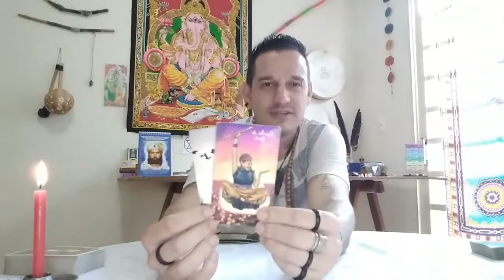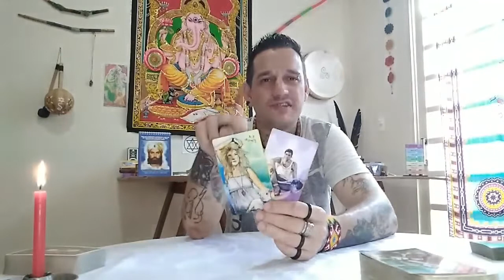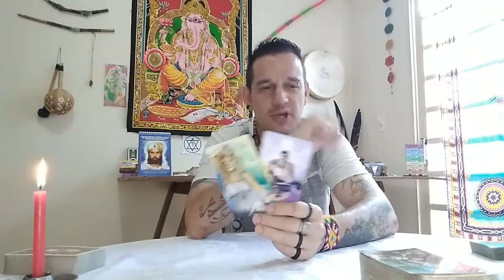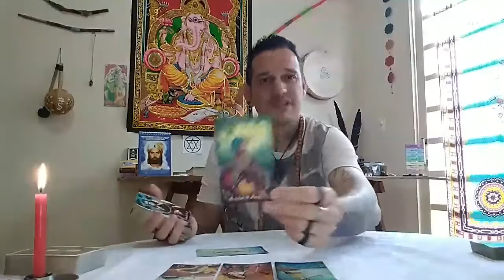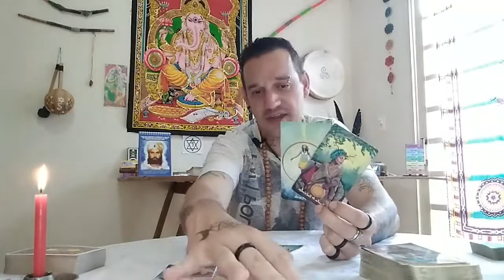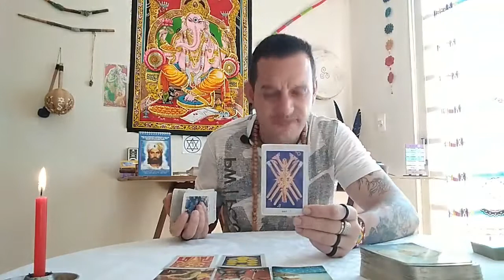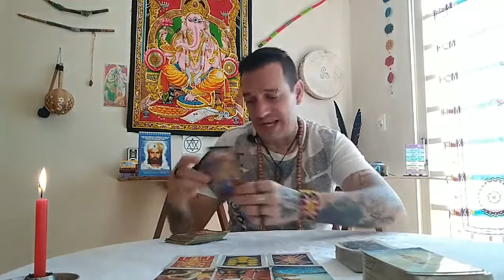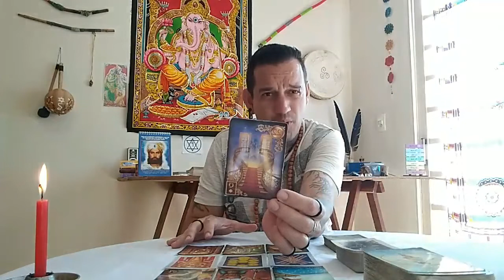♍ Virgem - Resumo: Tudo na vida vai até você com facilidade, alegria e glória.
ATENÇÃO - RIFA COM 3 SUPER PRÊMIOS DE COMEMORAÇÃO AOS 4000 INSCRITOS NO CANAL.

Namastê💓🙏